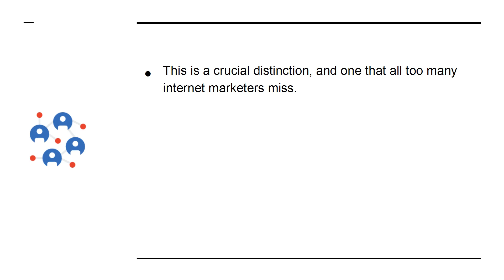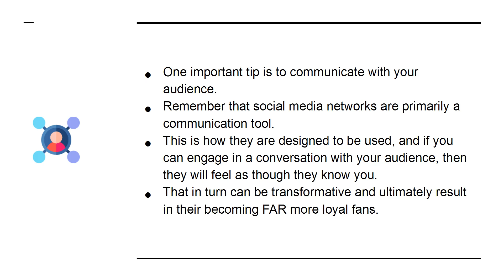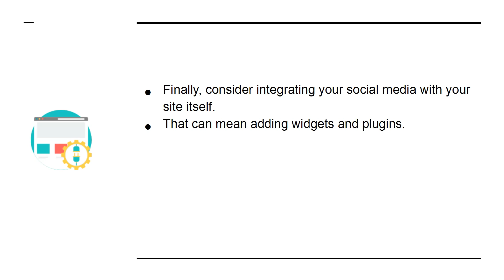Complete Internet Marketing Video Pack For Beginners 2022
100% Free with “Resell Rights”.

About Course : In this course you will learn complete internet marketing from beginning.

Complete Internet Marketing Video Pack For Beginners

100% Free with “Resell Rights”.